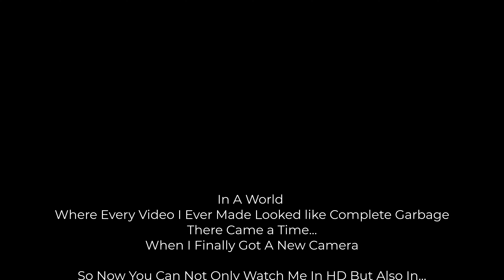I FINALLY GOT A NEW CAMERA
A showcase of my new camera and updates on the channel and my life